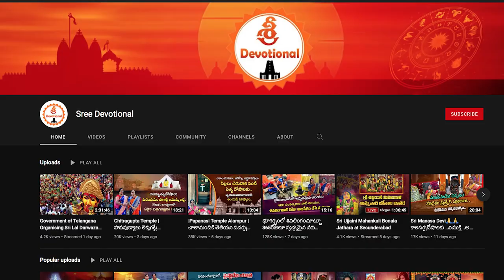America lo Srinivasuni kalyanam🙏Sakshatthu Aa deva devuni darshanam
sree sri sree devotional#lord vemkatesvara#kalyanam#america#atlanta#